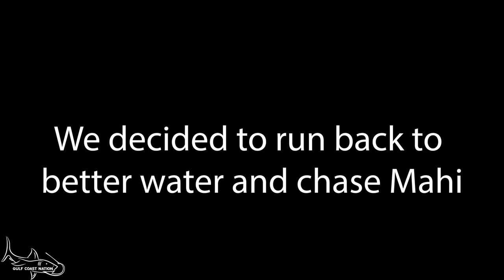60 Miles Offshore - Oil Rigs- Orange Beach, AL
Get your shirts here!

::Want to book a trip?  Gulfcoastnation.com ::
                                                   13430 Gulf Beach Hwy
                                                   PMB #8
--Sandbartackle.com -- Trusted and used by GCN these hooks are top of the line! They keep you hooked on big fish!